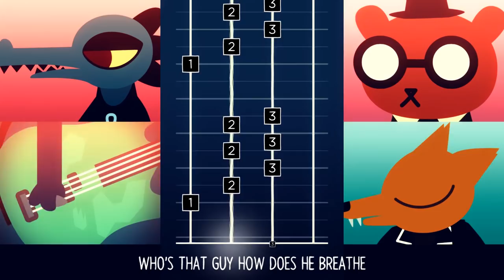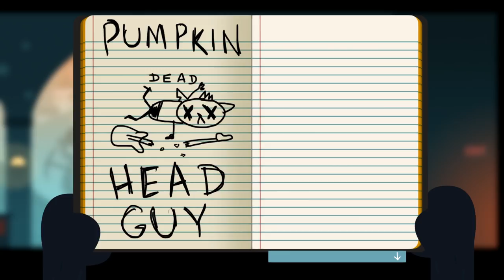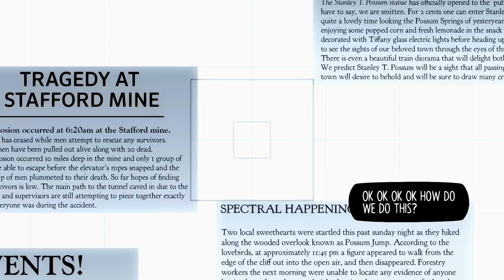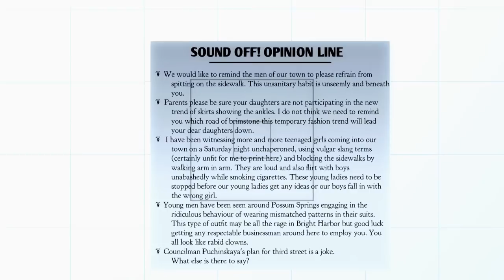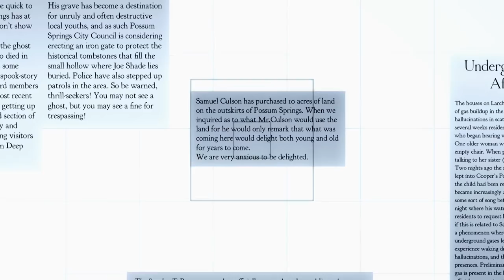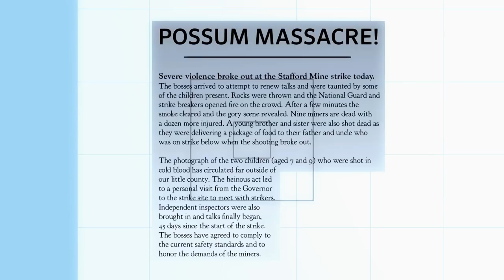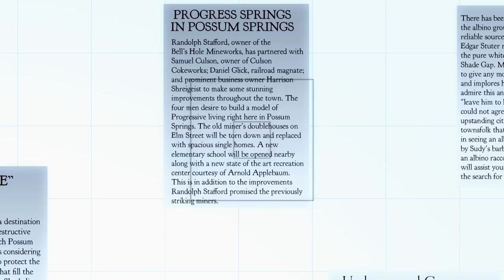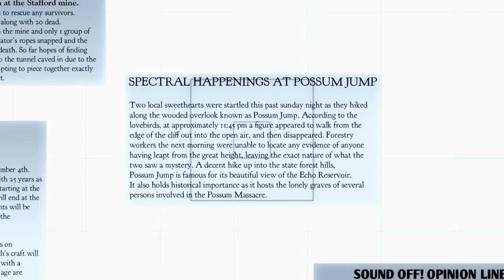Night in the Woods (Ep. 13 – Spooky Research)